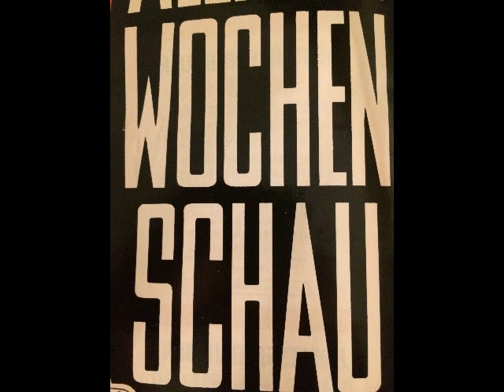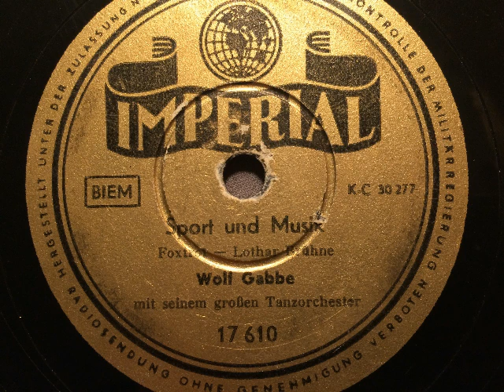Wolf Gabbe Tanzorchester, Sport und Musik, Das Wochenschau Thema, Foxtrot, 1951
Wolf Gabbe mit seinem großen Tanzorchester. Sport und Musik (das bekannte Wochenschau-Thema), Foxtrot von Lothar Brühne. Berlin, 1951, in der Bundesrepubik auf der Marke Imperial veröffentlicht. Eine Schellackplatte aus dem Schallarchiv des Radiomuseum Hardthausen.